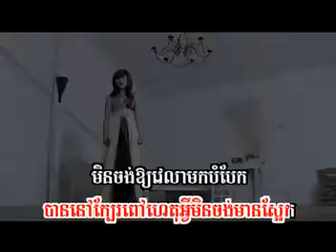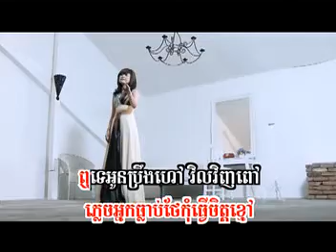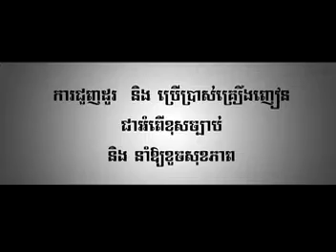កុំចាកចោលអូន​​ by Pisey SD 97-07